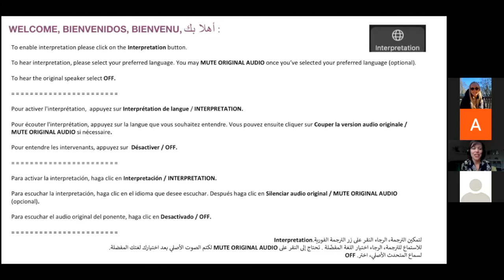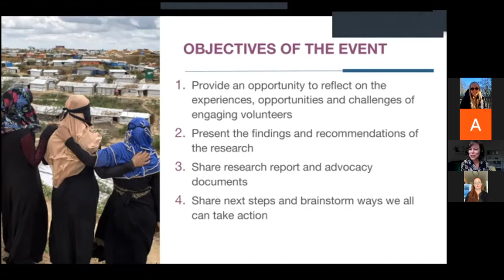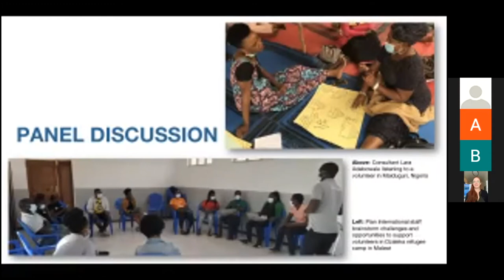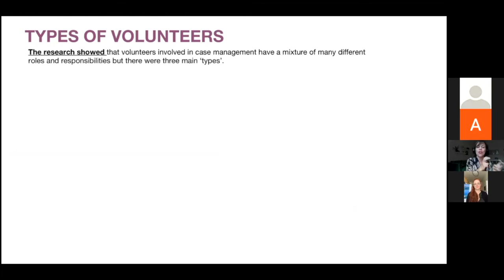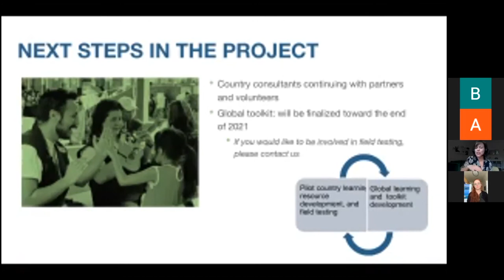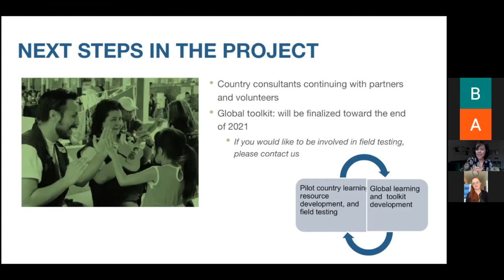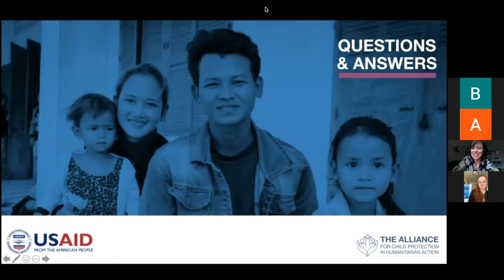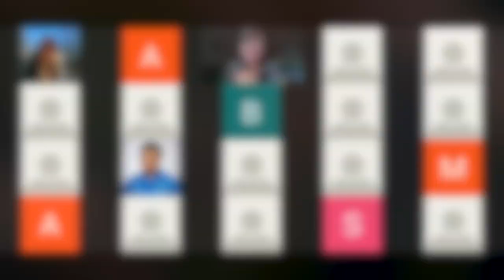Webinar | Virtual Launch of the Community Engagement in Case Management Study (French)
In this special event, Colleen Fitzgerald on behalf of the Alliance Case Management Task Force and Michelle Van Akin on behalf of the Alliance Community-Level Child Protection Task Force host the launch of the Community Engagement in Case Management Study!

The event begins with introductory remarks from the Technical Project Lead, Colleen, who then engages with two community volunteers from Lebanon and the DRC to share their first-hand experiences. The event continues on with a deeper dive into the research itself by engaging with Bright Sibale and Lara Adebowale, who were two of the field consultants working on the project in Malawi and Nigeria. The event also shares the main project findings and key messages for child protection organizations working with volunteers. The webinar concludes with a Q&A period and an inspiring video!

This webinar was available in English with simultaneous translation in French, Spanish and Arabic.